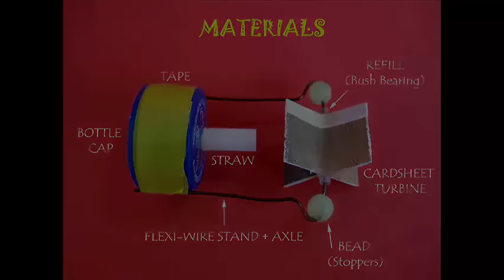Bottle Turbine | Bengali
The Bottle Turbine is an amazing toy designed by Durga a school girl. All you need to do is to mount a freely moving turbine on a bottle lid. There is a white straw fixed in the middle of the lid for the air to come out. The card sheet turbine is mounted on a flexi wire. If you blow through the lid air will come and the turbine will spin smoothly. Now fix the lid to the bottle mouth. This will be the whole assembly. Stand the bottle upright and squeeze the bottle repeatedly. Air will be expelled from the white straw and it will spin the turbine. It is an enjoyable game.
Next you cut the base of the green bottle and repeatedly move it up-and-down in a larger bottle filled with water. As the green bottle moves down air would once again be expelled from the white straw thus spinning the turbine. It is a glorious toy. In the end you just need to release the green bottle. It will slowly sink down – expelling air from the white straw and turn the turbine!